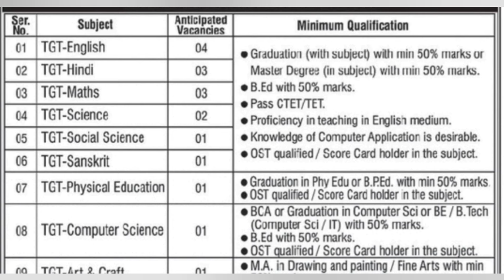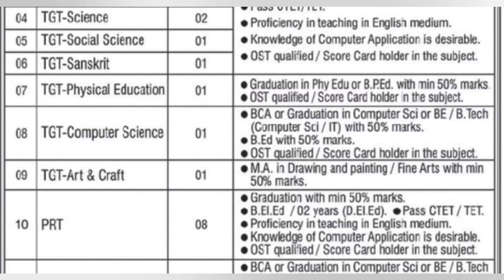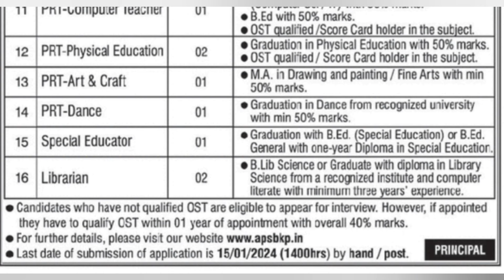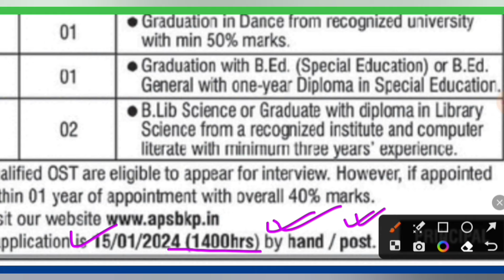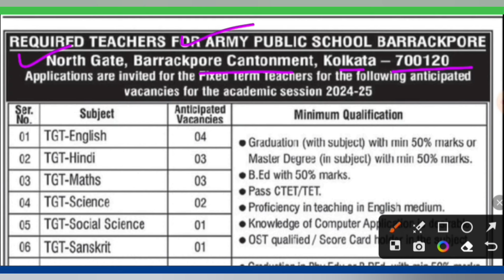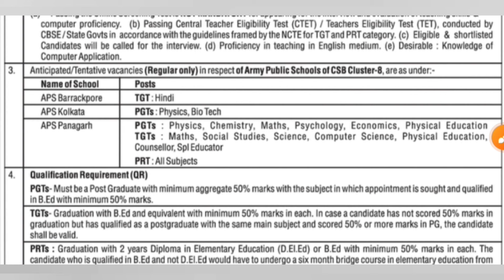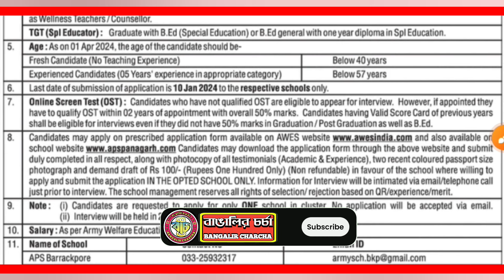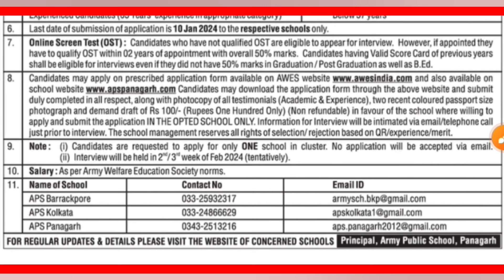High School Teacher|Primary Teaching Job|Army Public School Job|Librarian Job|Kolkata Teaching Job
AWES new Vacancy,
Librarian Vacancy in 2023,
Kolkata Teaching Job,
APS Panagarh vacancy,
APS Kolkata vacancy,
APS Barrackpore vacancy,